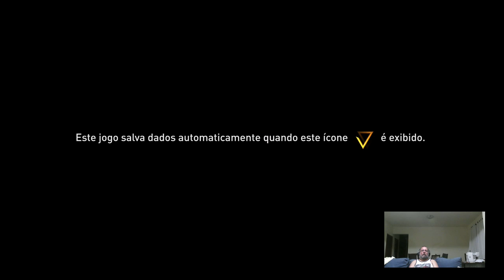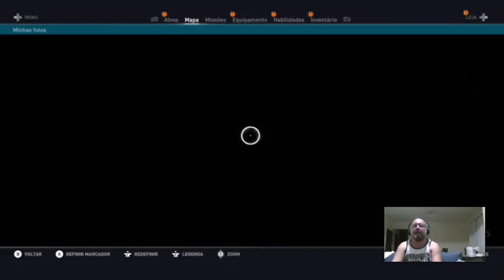Assassin's Creed Origins – Parte 18 – Nós Nerds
Quando você pensa que já está perto do fim... E o Mixer deu bronca de novo, pelo menos dessa vez eles pediram desculpas, pelo chat.